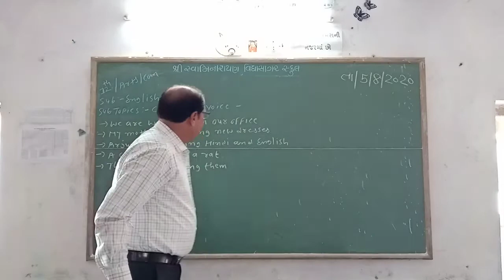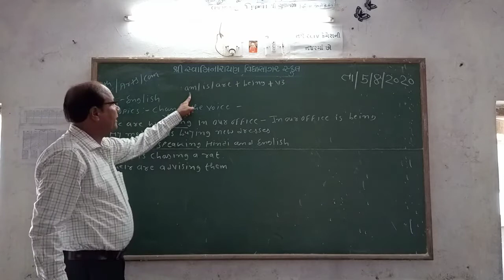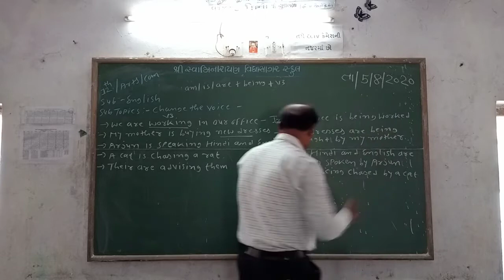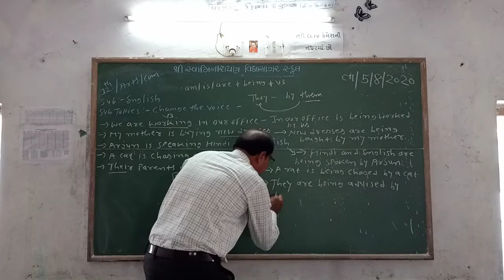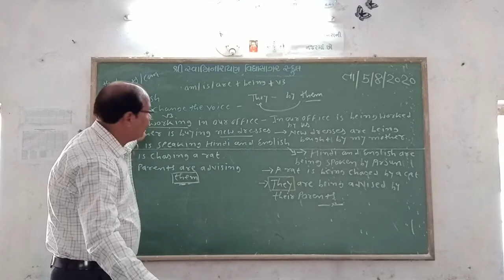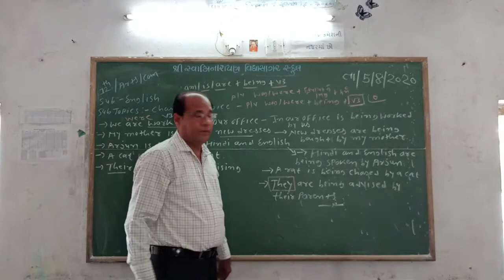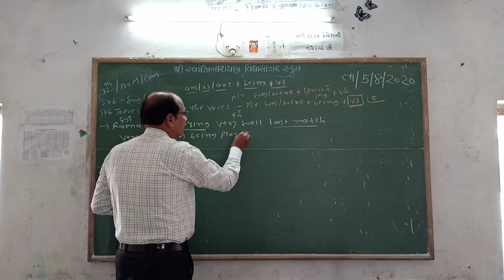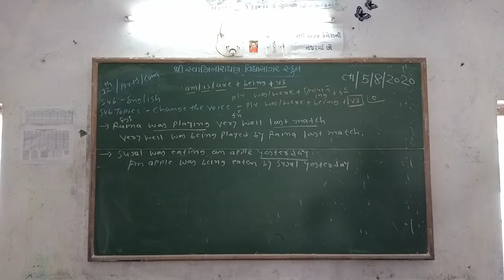STD 12 ENGLISH CHANGE THE VOICE PARESHBHAI BHAGAT